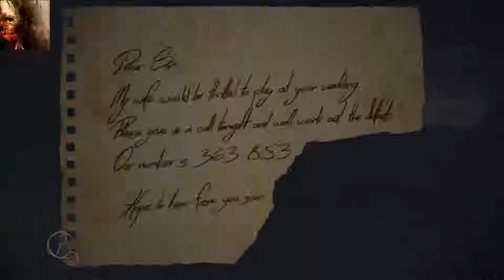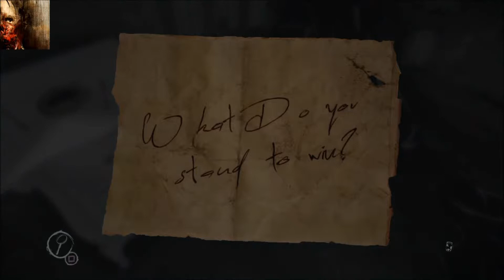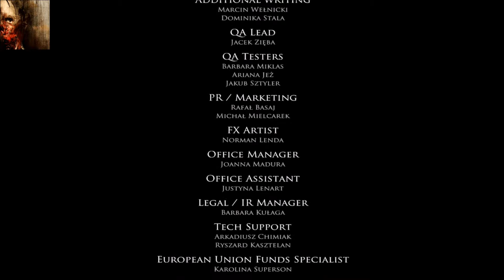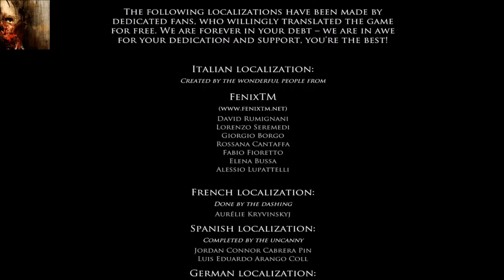Layers Of Fear Series Part 6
Hope you enjoyed the vidoe guys! Thanks of watching!